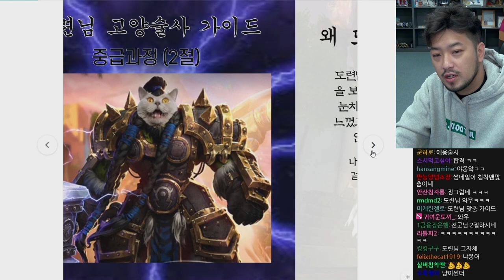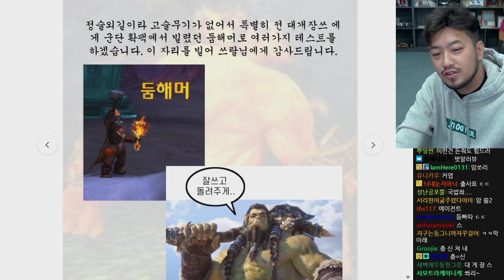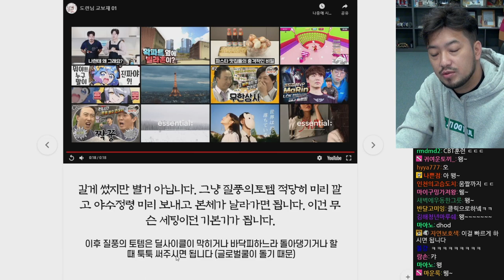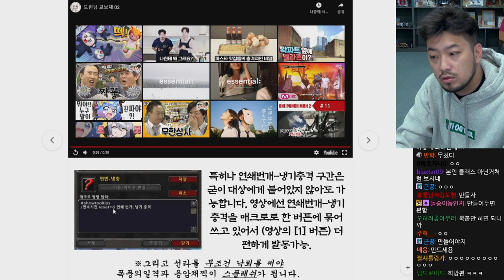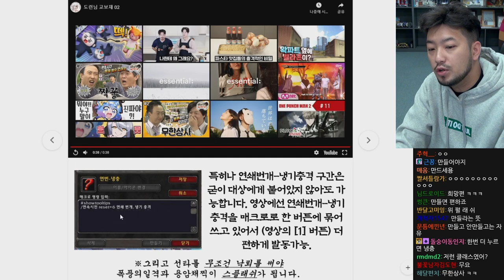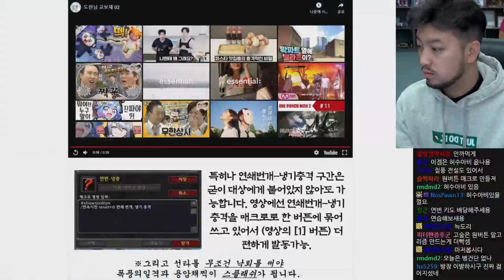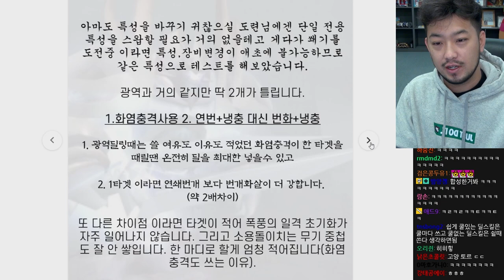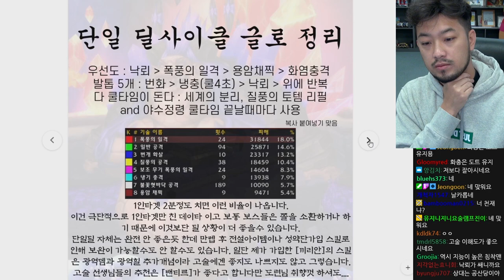WoW: 어둠땅 제9화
▶편집자: 장효범 (6호 침투부 수호자)